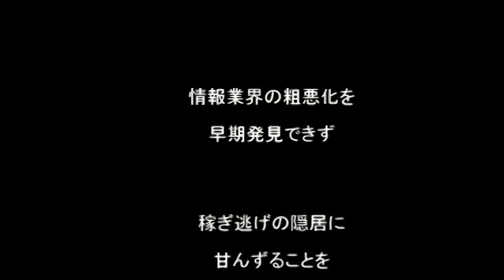【隠居TV】ネットビジネスの白い巨塔（３年１億）